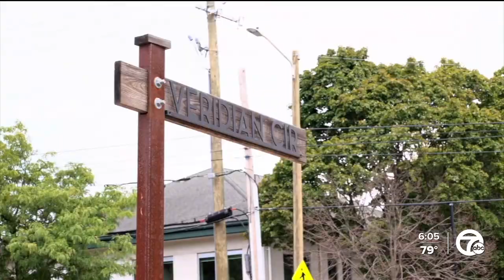Ann Arbor residents pay $2.33 electric bills in net zero community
Since 2020, Ann Arbor's Veridian at County Farm Community has been making strides toward carbon neutrality. The city hopes to achieve what they call a "just transition" to the energy approach by 2030.